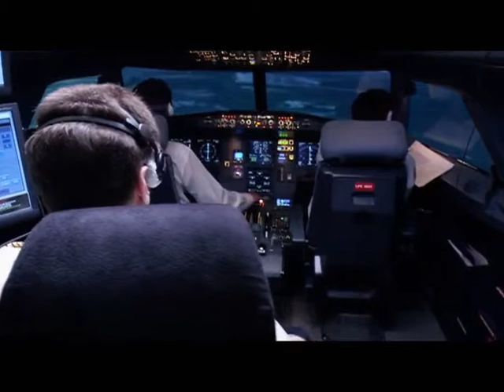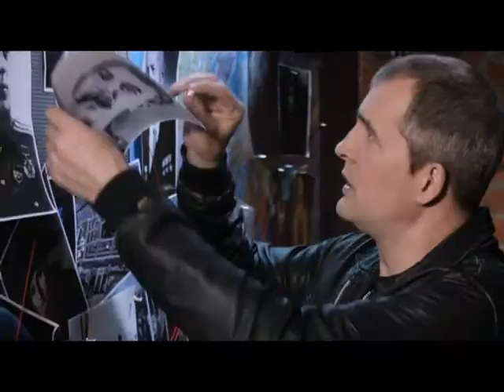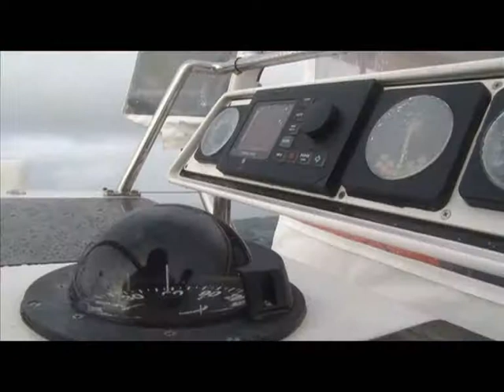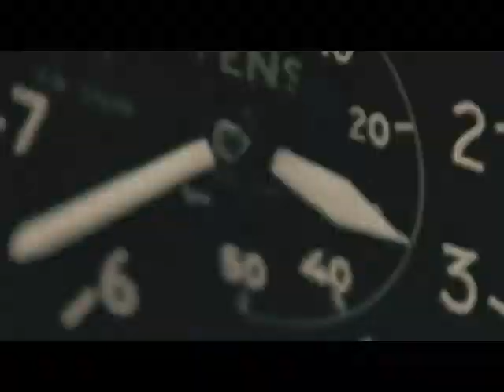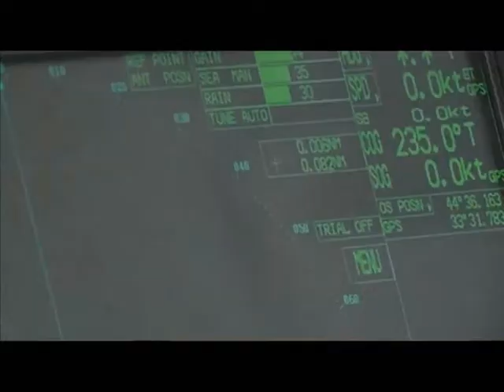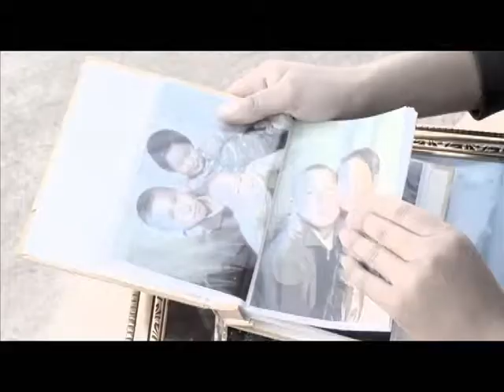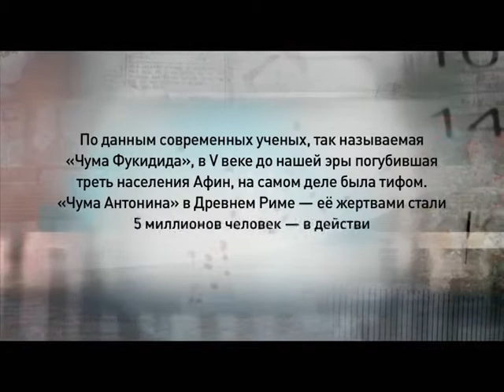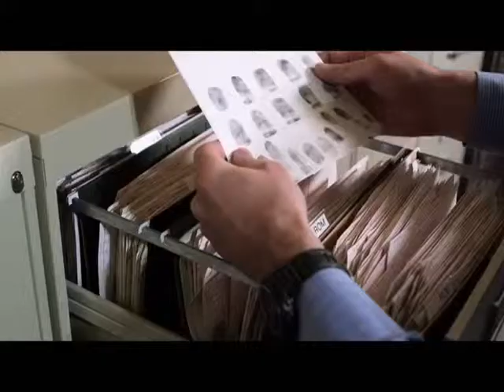Программа «Агентство специальных расследований» с Вячеславом Разбегаевым. Василий Сталин:сын за отца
Смерть Василия Сталина. Неужели сына вождя убили? Что он знал о смерти своего отца?
Стоит ли бояться Бермудского треугольника? Что ждет путешественников в этой зоне?
Чума в ХХI веке. Почему мальчик заразился болезнью из средневековья?